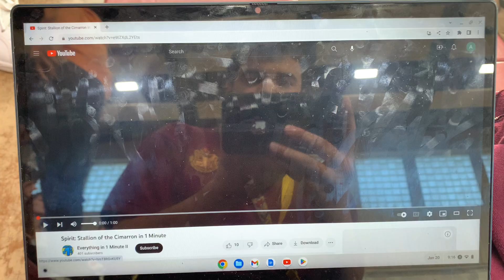Spirit: Stallion of the Cimarron sped up